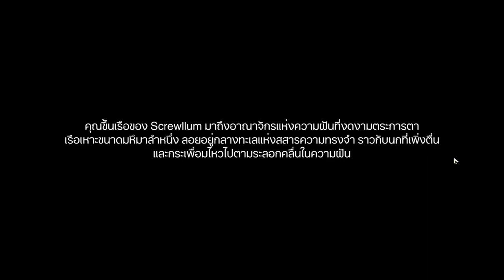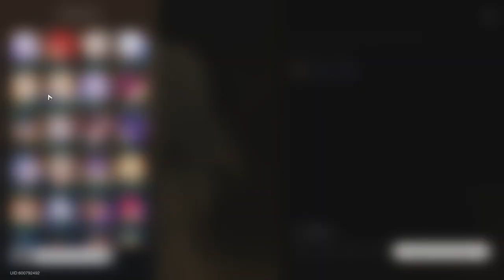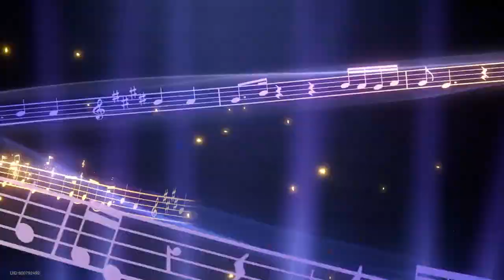Honkai Star Rail วิ่งเล่นใน Event